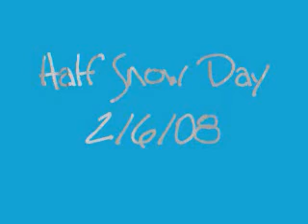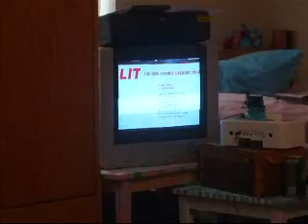Half Snow Day!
We got a half snow day! I sing the Emo Kid song.

And then we watch a movie.